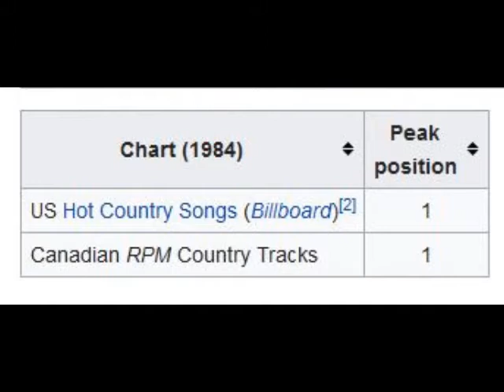10 ◦ Exile - I Don't Want to Be a Memory (Demo Length Version)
Exile - I Don't Want to Be a Memory  (Demo Length Version)